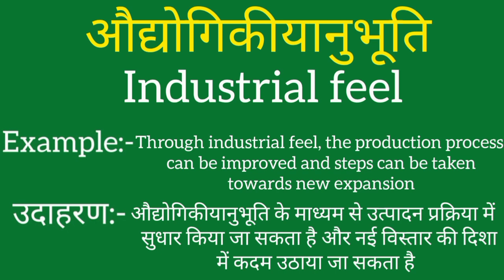Audyogikiyanubhuti ko english mein kya kahate hain | Audyogikiyanubhuti ki meaning | Audyogikiyanubh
Audyogikiyanubhuti ko english mein kya kahate hain
Audyogikiyanubhuti ki meaning
Audyogikiyanubhuti ki spelling
Audyogikiyanubhuti ki english